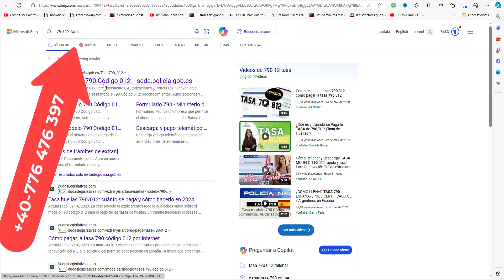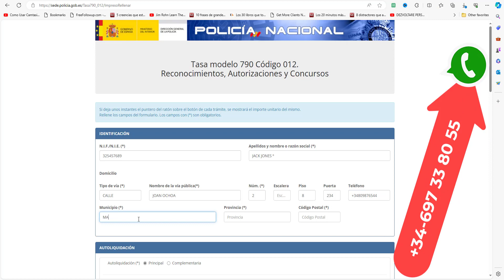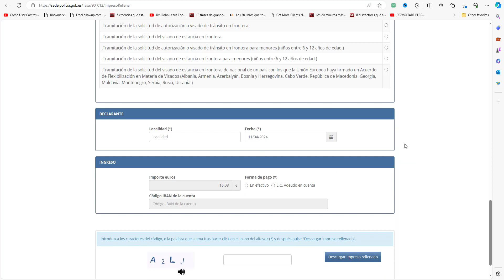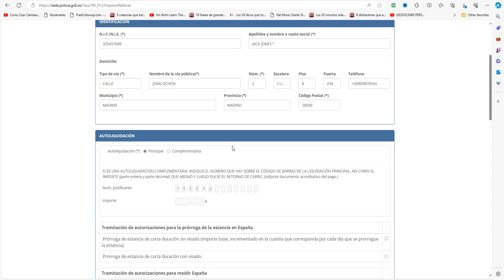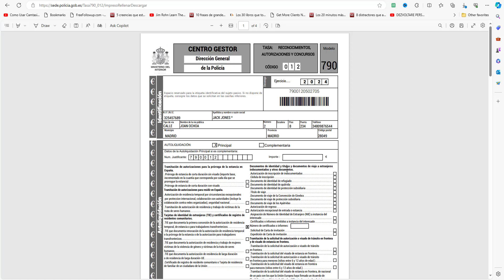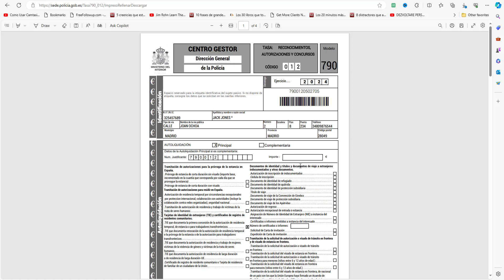🖊 Cum se completează Modelo 790-012 pentru aplicația NIE: pas cu pas✅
Cum se completează Modelo 790-012 pentru aplicația NIE. Un ghid pas cu pas pentru completarea Modelului 790 și solicitarea Numărului  de identitate de Rezident In Spania (NIE).
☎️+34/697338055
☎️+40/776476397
   📍 Torre la Sal /Oropesa/ Magic Oropesa/Marina Dor/Magic Gamers/Magic Surf Simulator

apartamentos en Marina d'Or Oropesa
venta de apartamentos en Marina d'Or
apartamentos en Oropesa del Mar
vacaciones en Marina d'Or Oropesa
apartamentos de lujo en Marina d'Or
apartamentos en Marina d'Or para vacaciones
comprar apartamento en Marina d'Or Oropesa

🔥  de vanzare la mare spania